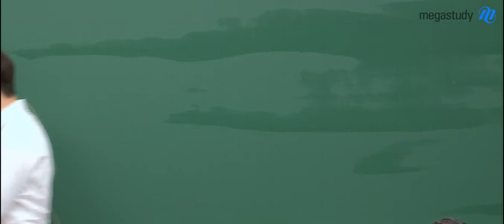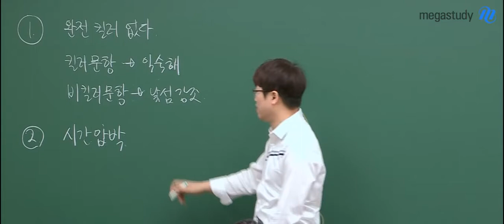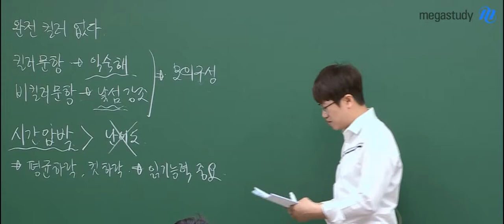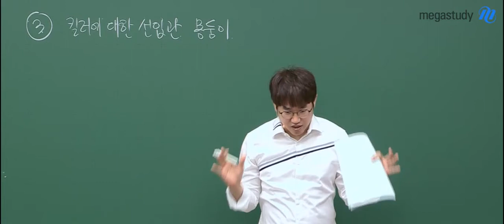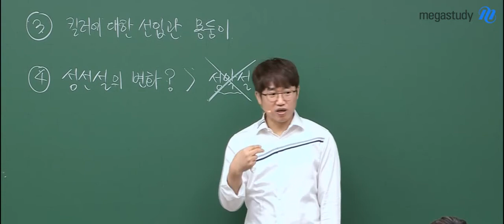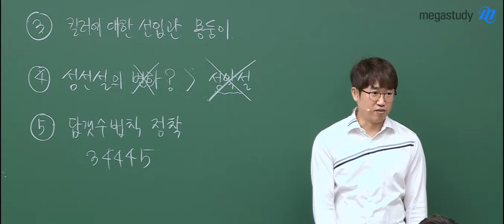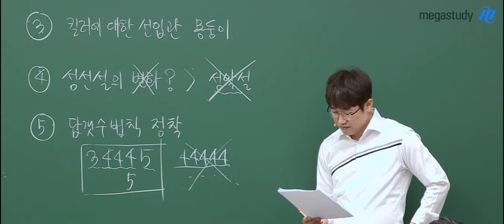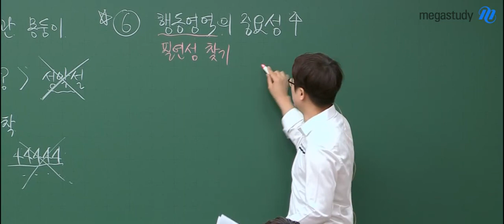[메가스터디] 수학 양승진쌤 - 6월 가형 총평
많은 변화를 느낄수 있었던 시험!
6월 모의고사, 점수에 연연하지 말고 앞으로의 공부 방향을 세우자
양승진 선생님의 6월 모평 가형 총평 강의를 확인하세요~~ ^ㅁ^

[가형]
- 압도적인 킬러문항이 없었던 시험으로 익숙한 킬러문항이 출제된 시험
- 생소한 비킬러문항으로 인해 시간이 부족해서 어렵게 느껴졌던 시험
- 킬러에 대한 선입관이 있었다면 이제는 버려야 할 때, 21번 29번 30번은 어려울것이란 생각을 버리자

이번 시험에서 시간이 부족했다면?
제한된 시간내에 문제를 풀어보는 연습이 필요하며 특히 모의고사를 통한 실전연습을 많이 하자!!

문제가 잘 안풀렸다면?
문제의 읽기 능력이 중요한 시험으로 바뀌고 있다! 문제를 어떻게 읽어야 하는지  파악하는 연습이 필요하다

" 실전 연습은 역시 양가원!
양승진 선생님과 함께 1등급으로 가는 방법을 확인하세요 "